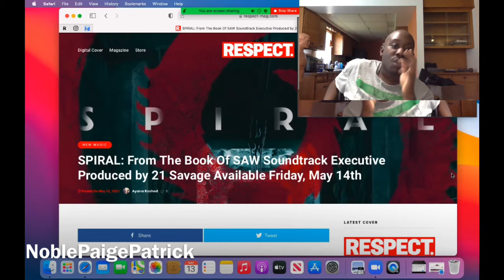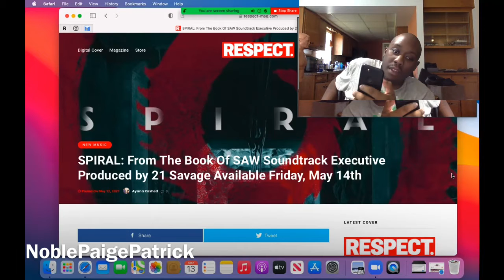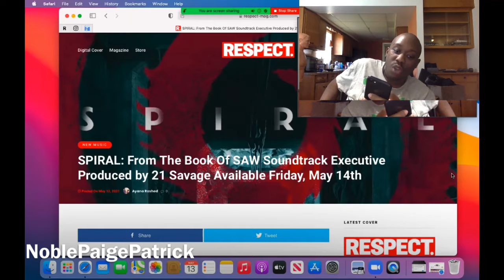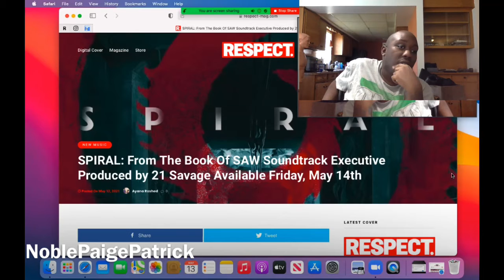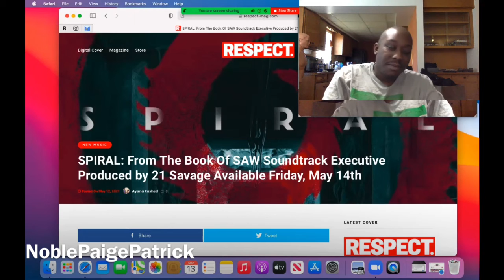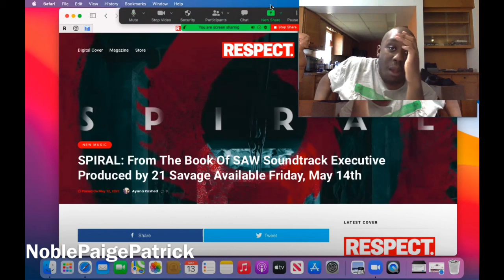SPIRAL: From The Book Of SAW Soundtrack Executive Produced